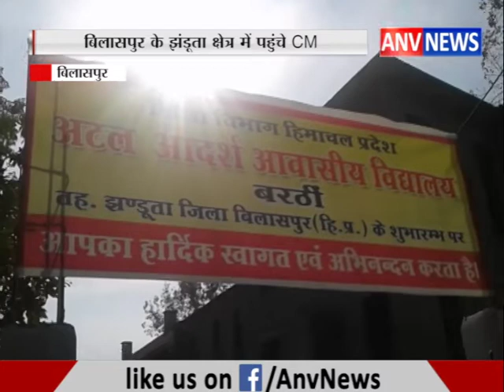बिलासपुर के झंडूता क्षेत्र में पहुंचे CM || ANV NEWS HIMACHAL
हिमाचल प्रदेश के बिलासपुर में अटल आदर्श आवासीय योजना के तहत पहला डे बोर्डिंग स्कूल झंडूता विधानसभा के बरेठी में खोला गया. जिसका उद्घाटन मुख्यमंत्री जयराम ठाकुर द्वारा किया गया.. फिलहाल इस स्कूल को एक पुराने भवन में शुरू कर दिया गया है...बता दें कि 25 करोड़ कि लागत से ये स्कूल बनाया जायेगा इस स्कूल में दिसंबर महीने से 50 बच्चों को नर्सरी कक्षा में दाखिला मिलेगा और छठी कक्षा से उपर वाले बच्चों को होस्टल कि सुविधा मिलेगी इन स्कूलों को खोलने के पीछे का उद्देश्य बच्चों में सांस्कृतिक जागरूकता, साहसिक और शारीरिक गतिविधियों के साथ गुणात्मक शिक्षा प्रदान करना है .